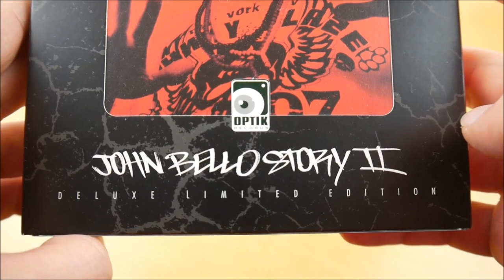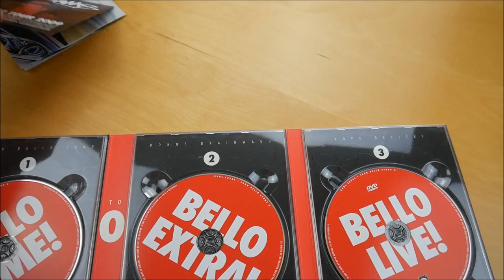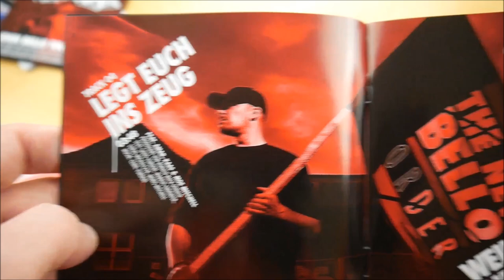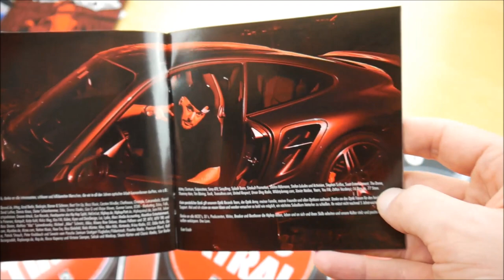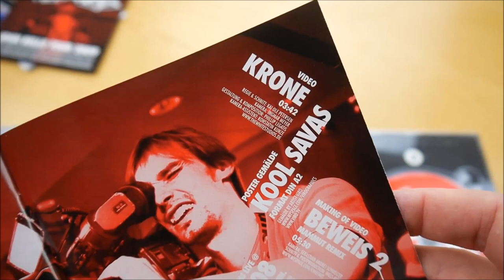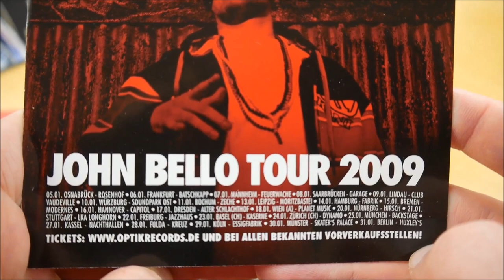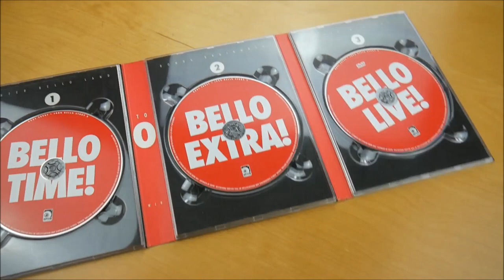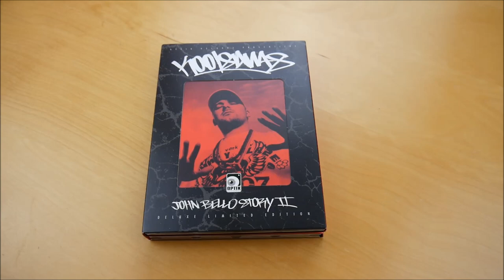Kool Savas - John Bello Story 2 Deluxe Edition Unboxing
In diesem Video zeige ich euch die John Bello Story 2 Deluxe Edition von Kool Savas.
► Hier könnt ihr das Album kaufen:
Deluxe Edition
Weitere Musik von Kool Savas

► ALBUM INFOS
Kool Savas - John Bello Story 2

John Bello Story 2 Deluxe Edition Inhalt:
- Album
- Bonus CD
- DVD
- Poster

John Bello Story 2 Tracklist:
01. Bagger (feat. Sizzlac, Caput & Moe Mitchell)
02. F*ck nicht mit uns (feat. Amar, Ercandize & Moe Mitchell)
03. Krone (feat. Franky Kubrick, Moe Mitchell & Amaris)
04. Legt euch ins Zeug (feat. Amar, Kaas & Moe Mitchell)
05. Weil's nicht anders geht (feat. Franky Kubrick, Caput & Sizzlac)
06. Charisma (feat. 40 Glocc)
07. Brainwash (feat. Kaas & Sizzlac)
08. Feuer (feat. Ercandize, Amar, Caput & Mottaman)
09. Nur ein Skit
10. Holiday He (feat. Franky Kubrick & Moe Mitchell)
11. Bellomann (feat. Sizzlac & Caput)
12. Letzeee Gooo (L.A.A.S.A.V.A.S.) (feat. Laas Unltd.)
13. LOL (feat. Amar & Ercandize)
14. Der Beweis 2 - Mammut Remix (feat. Olli Banjo, Plan B, Maeckes, Caput, MoTrip, Ercandize, Kobra, Franky Kubrick, Sizzlac, Laas Unltd., Jifusi, Phreaky Flave, Amar, Germany, Favorite, Kaas & Vega)

Bonus CD
01. Sondern Hundert (feat. Maeckes & Plan B)
02. Das hier können sie uns nicht nehmen (feat. Sinan, I.G.O.R. & MoTrip)
03. Voldemort (feat. Laas Unltd. & Ercandize)
04. Horrormusic (feat. Jifusi)
05. Ausser Kontrolle (feat. Kaas, Franky Kubrick, Caput, Olli Banjo & Dervizz)
06. Krone - Riptor Remix (feat. Franky Kubrick, Moe Mitchell & Amaris)
07. Brainwash - Stiffla Remix (feat. Kaas & Sizzlac)

John Bello Story 2 Info:
Das Mixtape von Kool Savas erschien am 17. Oktober 2008 über Optik Records.